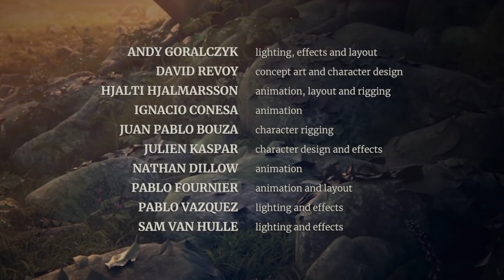Spring - Blender Animated Movie (Unofficial Rescore) - Dalon Scriver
This is my re-scored compostition for 'Spring'.

This is my first uploaded compostion, so I'm open to any comments.

I do not own or claim any of the rights to this motion picture.

'Spring' is copywrited under 'Creative Commons' by Blender.